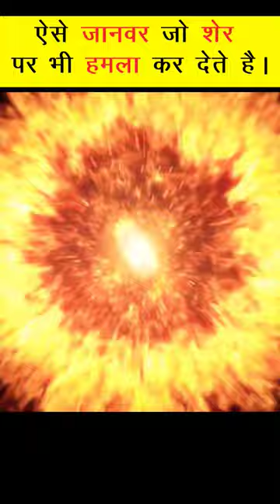These Animals Can Kill a Tiger! Facts Revealed 🤯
दुनिया के कुछ एसे जानवर वे बाघ को भी मार सकते हैं animal they can defeat tiger

In this video I have talked about the animals which can defeat tigers. These animals includes elephants, and Polar bears. These animals are very wild and they can torn many animals apart. If you want to know more about these animals and how they get able to defeat tiger watch this video.